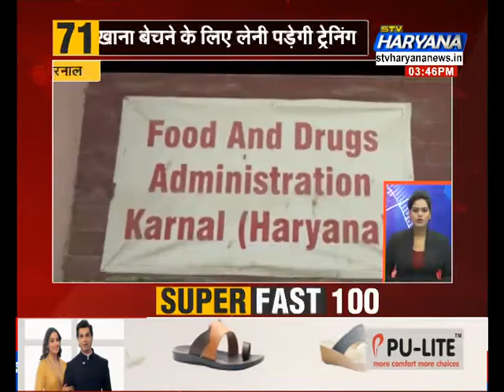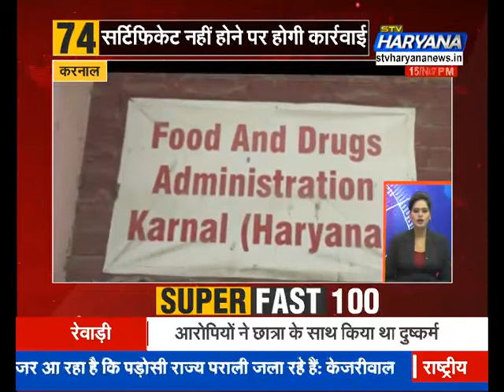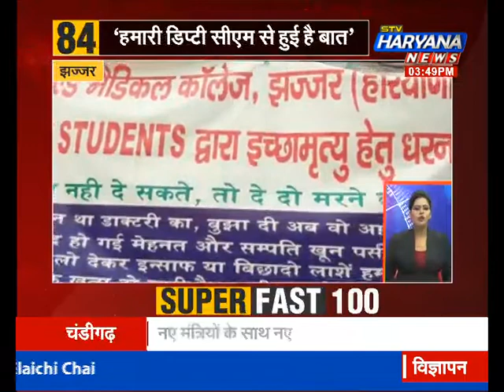Super_FAST_100 में देखिए देश और दुनिया की बड़ी खबरें.. || STV Haryana News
Super_FAST_100 में देखिए देश और दुनिया की बड़ी खबरें..